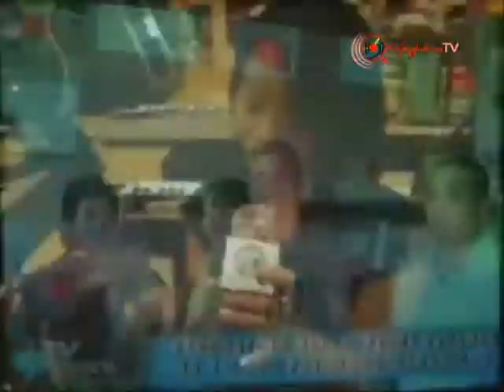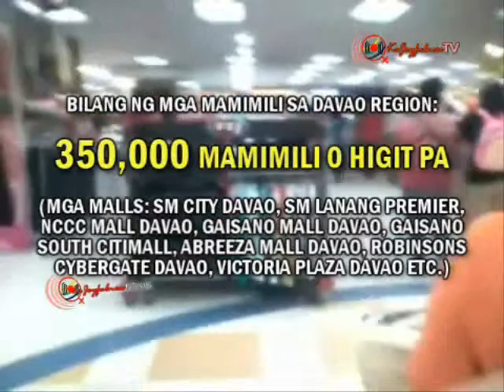KaJoyfulnessTV: KaJoyfulness News Bulletin Breaking [December 26, 2012]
KaJoyfulnessTV Davao